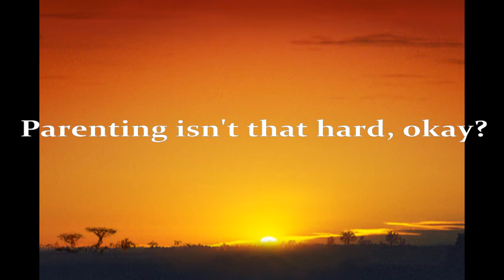Assisted Suicide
Death: the greatest killer of all.

Written by Collin Knopp-Schwyn

Featuring
Ryan Wiskerchen
Theo Linder
Collin Knopp-Schwyn
Trevor Harty
Ellis Runion

Cinematography
Collin Knopp-Schwyn
Abby Norling-Ruggles

Sound effects courtesy aboe and willhiccups, licensed CC-BY.

The Gentipede: Comedy Group/Gentleman's Centipede.